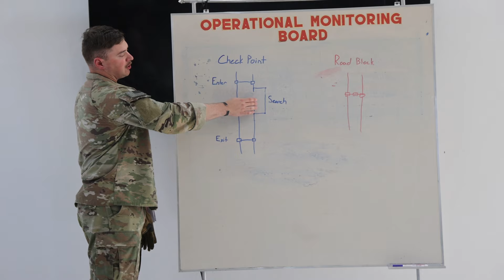Salaknib 24: Force Protection SMEE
⚡️SALAKNIB 24⚡️

U.S. Army Sgt. Joseph Ferraro, a military police officer (MP) with the 728th Military Police Battalion, 8th Military Police Brigade, 8th Theatre Sustainment Command, conducts a checkpoint class during Salaknib 24 at Fort Magsaysay, Philippines, April 12, 2024. During the class, Ferraro shared information on operating traffic stops, checkpoints, searching vehicles, and road signage.

Salaknib is an annual exercise between the Armed Forces of the Philippines and the U.S. Military designed to strengthen bilateral interoperability, capabilities, trust, and cooperation built over decades of shared experiences. (U.S. Army photo by Sgt. Jared Simmons)